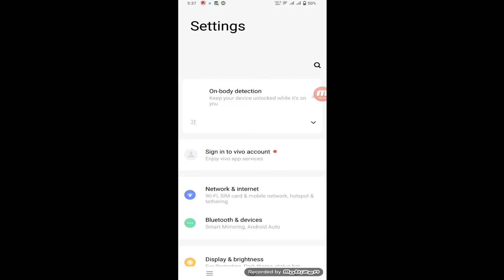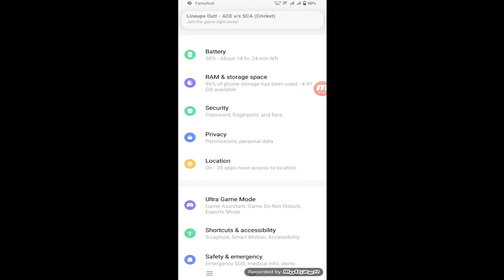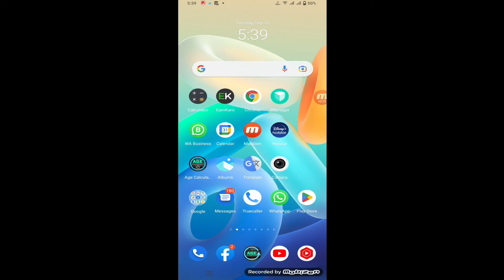instagram par lock kaise lagaye | Instagram Par Password Kaise Lagaye | instagram lock kaise kare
WhatsApp channel instagram par lock kaise lagaye | Instagram Par Password Kaise Lagaye | instagram lock kaise kare

इस वीडियो में दिखाया और बताया गया है कि Instagram को lock कैसे करें। सही तरीके से जानिए इस वीडियो को पूरा देखें और समझने में कोई दिक्कत आए तो comment ज़रूर कीजिए जवाब दिया जाएगा
This video is shown and explained how to lock Instagram.  Know the right way, watch this video completely and if there is any problem in understanding then please comment and answer will be given.

Your Queries-
instagram par password kaise dale
instagram par password lagane ka tarika
instagram me lock kaise lagaye
instagram app par password kaise lagaye
instagram app ko lock kaise kare
how to lock instagram app 2022
instagram me lock kaise lagate hai
instagram me lock kaise lagaye bina app ke
instagram par lock kaise lagaye without any app
instagram ko lock kaise karen
Instagram lock